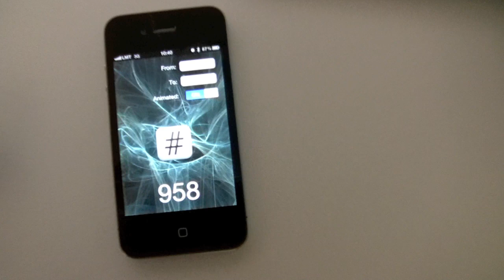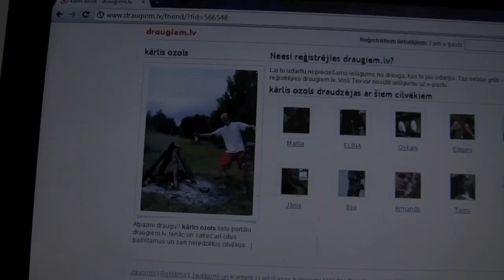Kārlis laimē iPod Nano, jo seko Lattelecom profilam Draugiem.lv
Draugiem.lv lietotājs Kārlis Ozols izlozē laimēja jauno Ipod Nano 16GB. Viņš varēs izvēlēties kādā krāsā. Seko arī Tu